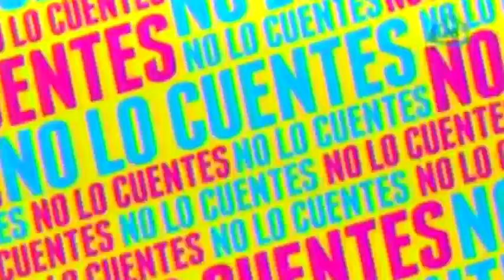Ricardo Montaner revela un secreto que Joan Sebastian guardó hasta sus últimos días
Ricardo Montaner aseguró que su hijo Alejandro sabía la última voluntad del cantante Joan Sebastian.

29 de julio 2015